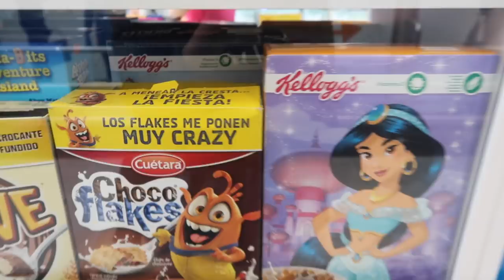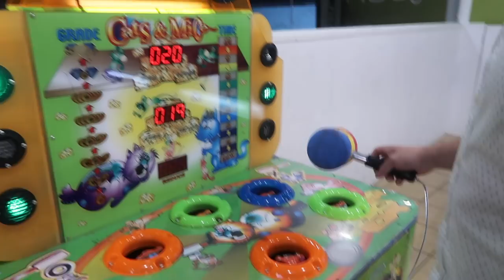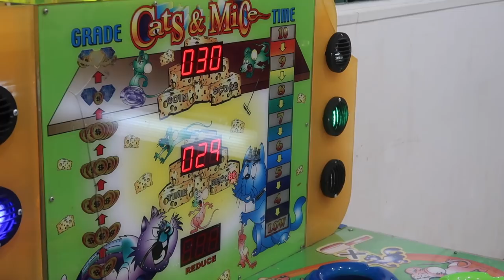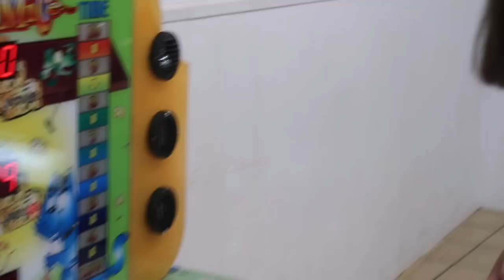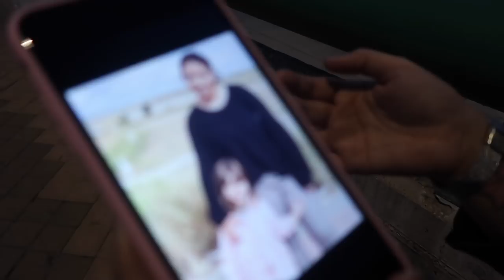🤰BUSQUEDA del TERCER BEBÉ 👶🏻❤️ | Vlogs Clarisse